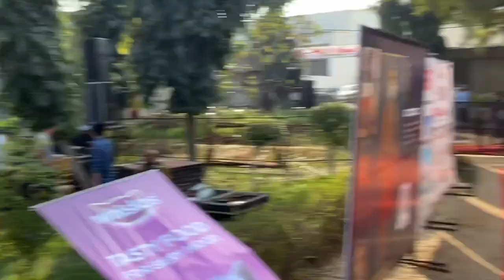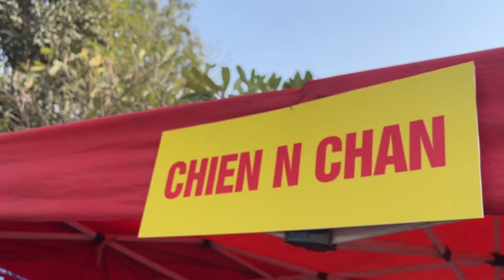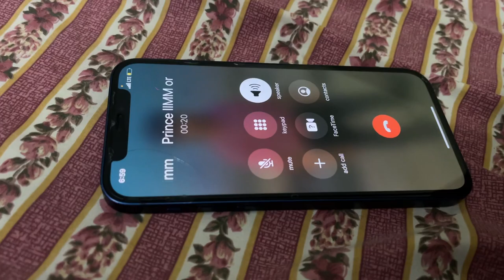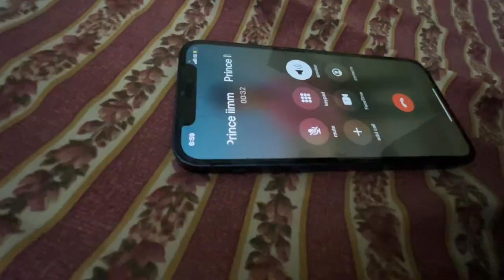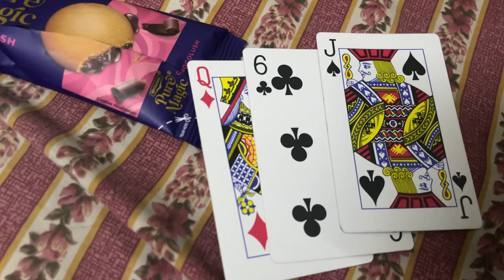PUGGU Ko DOG SHOW Mai Legaye Aaj😍🤙🏽 - Dog Robot, Rare German Shephard, Pitbull Etc.